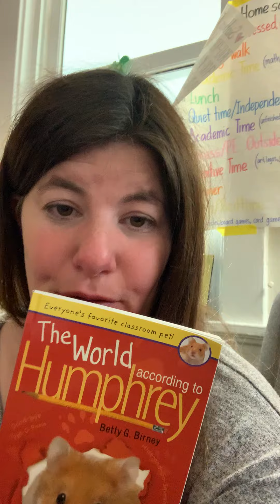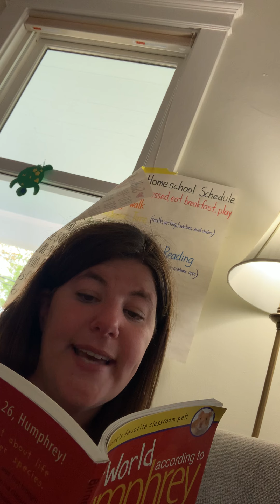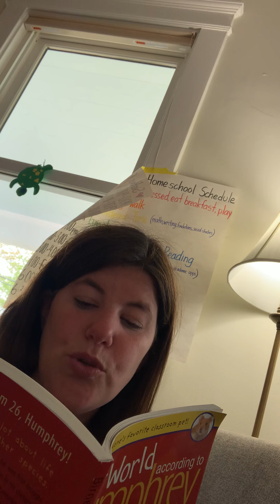The World According to Humphrey Chapter 3